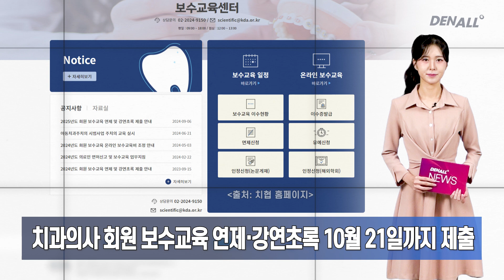[덴올뉴스] 2024년 9월 19일 목요일 / 오늘의 주요 치과계 뉴스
1) 치협, AI 개발에 활용되는 의료데이터의 출처를 명확히 해야 [00:07]
2) 이화여대 임상치의학대학원, 치과·의과 공동 학술심포지엄 [00:37]
3) 한국알프교정치과연구회, 제 8차 심포지엄 코스 개최 [01:02]
4) HODEX 2024, 10월 26일~27일 ‘군산’서 개최 [01:27]
5) 치과의사 회원 보수교육 연제·강연초록 10월 21일까지 제출 [01:46]
6) 한림대 임치원 연구팀, 임플란트 수술 안전성 향상 연구 게재 [02:16]
7) 대한통합치과학회  부·울·경 지부, 안동길 초대회장호 출범 [02:43]
8) 부산대치과병원, 법인 개원 13주년 맞아 [03:08]
9) 대구 북구보건소, 저소득층 노인 무료틀니사업 지원 [03:30]
10) 강북구, 초등 4학년 대상 '무료 치과주치의' 운영 [03:51]
11) 동대 졸업 치과위생사, 미주 등 선진국에 진출 [04:13]
12) 경북대상주캠퍼스 치위생학과, 금연동아리 ‘간폐소생술’ 발대식 개최 [04:40]